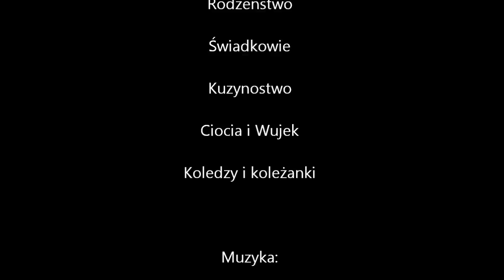Monika Lukasz kawalersko-panieński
Panieński Moniki i kawalerski Łukasza